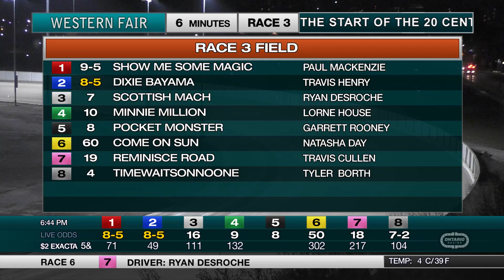The Raceway - Tuesday February 14, 2023 - Race 3